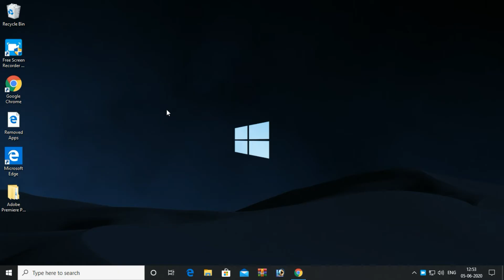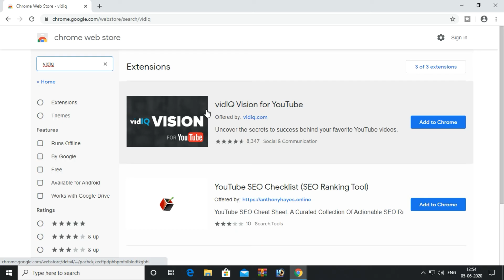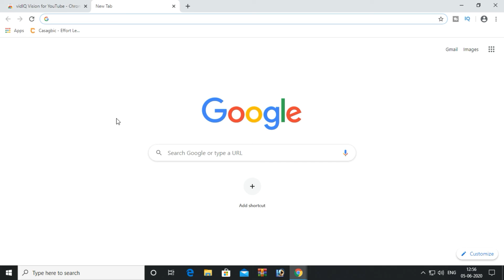How to Add TubeBuddy and VidiQ Extensions in Chrome - Telugu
This video explain you how to add Tubebuddy and Vidiq Extensions on Chrome in Telugu

Welcome to Tech YouTube Channel - Telugu TechNow. This Channel Posted New Tech videos & Technology Related Videos | Tech Tips | Mobile Reviews and More Technical Videos, All Videos in HD Quality.

1. Facebook
2. Twitter